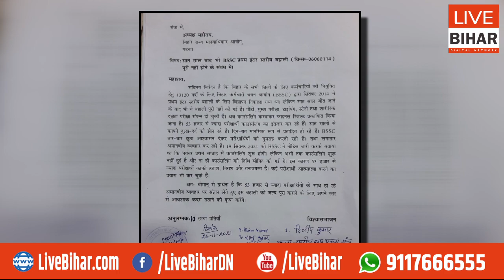BSSC के अभ्यर्थियों के साथ मानवधिकार आयोग पहुंच गए छात्र नेता दिलीप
Live Bihar Digital Network
BSSC के अभ्यर्थियों के साथ मानवधिकार आयोग पहुंच गए छात्र नेता Dilip |